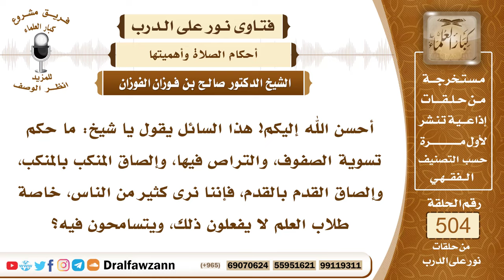7579- حكم تسوية الصفوف والتراص فيها - الشيخ صالح الفوزان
"7579- أحسن الله إليكم! هذا السائل يقول يا شيخ: ما حكم تسوية الصفوف، والتراص فيها، وإلصاق المنكب بالمنكب، وإلصاق القدم بالقدم، فإننا نرى كثير من الناس، خاصة طلاب العلم لا يفعلون ذلك، ويتسامحون فيه؟
الجواب: الجواب: هذه واجبات من واجبات الصلاة، والصفوف أن تعدل الصفوف لا يكون فيها ميل، يتحاذون بالمناكب والأكعب، أن لا يكون فيها فرج وتقطعات تكون مرصوصة، وذلك بالتقارب بين المصلين تقارب، لا أنهم يفحجون برجليهم كما يفعل بعض الجهال، ويأخذ محل اثنين، ويضايق من بجانبه، هذا ليس له أصل، هذا أذى، لكن التقارب يقرب هذا من هذا، بحيث لا يبقى بينهما فرجة.
السيرة الذاتية:
للاشتراك في قناة الشيخ صالح الفوزان

14_ الشيخ محمد أمين الشنقيطي
يتيوب

15_سماحة المفتي عبد العزيز آل الشيخ
 يوتيوب

رئيس الفريق
لمشروع كبار العلماء